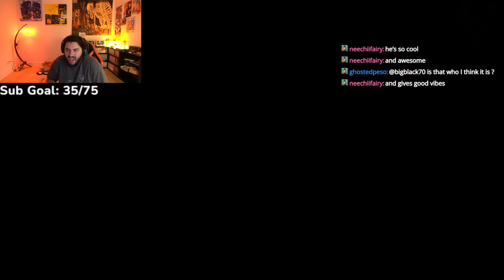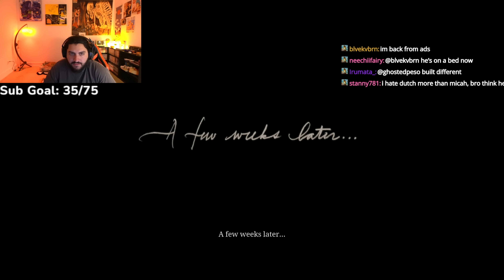Tony Statovci Plays Red Dead Redemption 2 #9